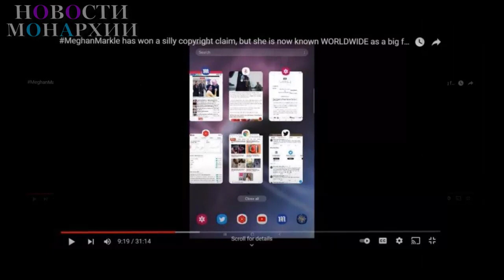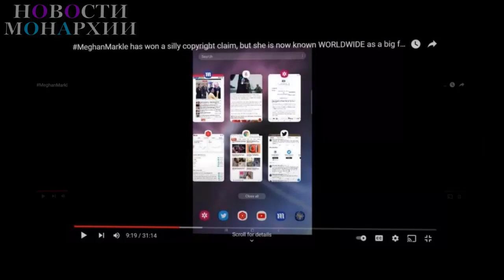4:0 в пользу Кейт Миддлтон. В отличие от Маркл, она получает уже 4-ю обложку американского PEOPLE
• Популярный американский журнал PEOPLE в каком–то смысле можно назвать барометром общественного мнения. Его владельцы отлично умеют держать нос по ветру и на обложке журнала появляются только те знаменитости, которые, из–за интереса американцев к ним, могут обеспечить высокие продажи. Но вот что удивительно: за последние 12 месяцев, как раз тогда, когда Меган Маркл активизировалась в публичном пространстве США, журнал PEOPLE куда более пристальное внимание обращал на другую королевскую особу–Кейт Миддлтон, герцогиню Кембриджскую. Зачем американцам заморская герцогиня, когда у них теперь есть своя–тоже герцогиня, американка, казалось бы близкая и родная по духу королевская бунтарка, борец за права мужчин, женщин и трансгендеров, расовое равенство и декретный отпуск? Но увы. PEOPLE с завидной регулярностью помещает на обложку портрет Кейт Миддлтон, а на страницы журнала–интересные и проникнутые большим уважением к британской герцогине, будущей королеве, статьи. Их уже было три и накануне 40–летия Кейт Миддлтон, которое она отпразднует 9 января 2022 года, вышел выпуск PEOPLE с четвертой по счету обложкой, посвященной герцогине Кембриджской. А сколько же их было у Меган? Ни одной. Комментируя ситуацию, австралийский королевский корреспондент Даниэла Эльзер в своей колонке для news.com.au пишет: –Всего через несколько недель Кейт, герцогиня Кембриджская, достигнет этого рубежа, сорокалетия, события, ради которого в различных королевских аккаунтах в соцсетях вытащат несколько старых снимков, а принц Уильям в мыле будет бегать по Бонд–стрит. Только не покупайте ей бинокль в подарок, Ваше Высочество, один раз–вы сами признались–вы уже сделали эту глупость.. А в США это грядущее событие уже позволило еженедельному журналу PEOPLE побить рекорды продаж, поместив фото мамы троих на обложку и опубликовав настолько трогательную статью, что даже менее подозрительные люди чем я, могли подумать, что её написала мама Кейт, Кэрол Миддлтон. На всякий случай: Кейт Миддлтон может рисовать четвертую звездочку на своем фюзеляже, ведь это четвертая за 12 месяцев обложка глянцевого развлекательного журнала, посвященная ей. А вот что самое интересное: Меган, герцогиня Сассекская? Ведь истекающий год был одним из самых ярких в её жизни: она обвинила королевский дом Виндзоров в институциональном расизме и игнорировании ее мольбы о помощи, когда ее психическое здоровье ухудшилось, приветствовала своего второго ребенка и наконец–то начала строить свою карьеру в США после Мегзита. Ни одной обложки с ее участием. Я не убеждена, что обложка PEOPLE является самым точным показателем общественного мнения и одобрения в США. Но то, что на обложке журнала четыре раза за год появилась Кейт и ни разу–Меган, рисует не слишком радужную картину кампании Сассексов по завоеванию США–они явно не сумели ослепить американскую публику своим блеском. Фактически, спустя почти два года с тех пор, как Сассексы приземлились в Соединенных Штатах, они, кажется, все еще изо всех сил пытаются завоевать популярность в качестве лидеров, которыми они так стремятся стать. 8 января, до которого осталось всего три недели (и как раз случилось, что это был день перед 40–летием Кейт) исполнится два года с тех пор, как Гарри и Меган сумели (якобы) шокировать мир, королеву и корги, внезапно объявив, что они закончили с королевской жизнью. Их ждала новая финансово независимая жизнь, в которой они не должны (как когда–то делала Меган) проводить свои рабочие дни, открывая новые мосты, и якобы смогут уйти от назойливых объективов и острых перьев британской прессы. В январе 2020 года они улетели в Канаду, где остановились в арендованном (и ужасном) особняке, чтобы спланировать свое будущее. Вероятное территориальное деление казалось им ясным.